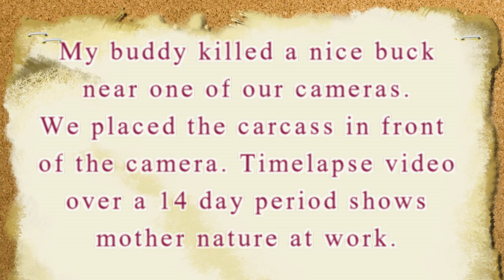Trail Camera time lapse video of a deer carcass left in the swamp for 14 days.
My buddy killed a nice buck in the swamp. After processing the deer we left the carcass in front of a trail camera for 14 days. Buzzards, crows, deer, ducks and hawks visited the area. 32 to 1 time compression of over 1,300 20-second clips.